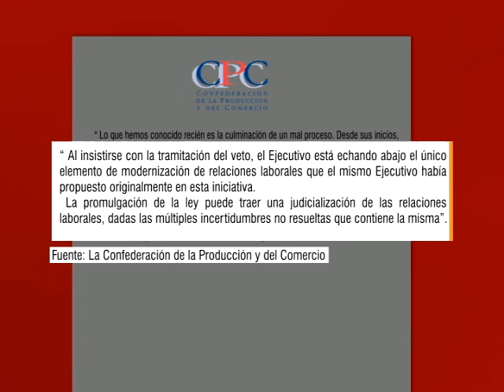Gobierno ingresa veto a reforma laboral y descarta nuevas iniciativas legales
El Ejecutivo lamentó no haber conseguido el apoyo de la oposición para llegar a un acuerdo en esta materia.